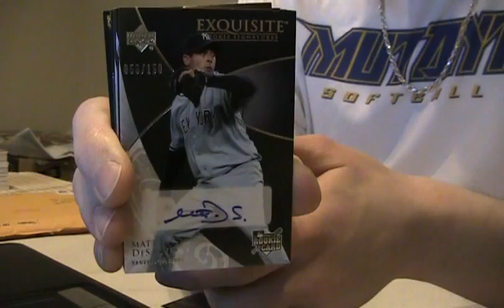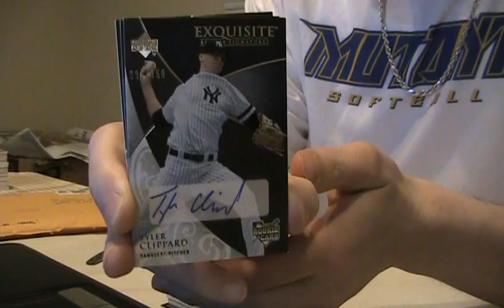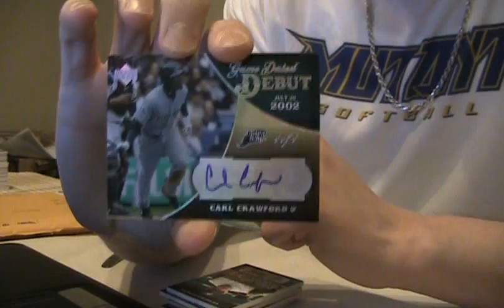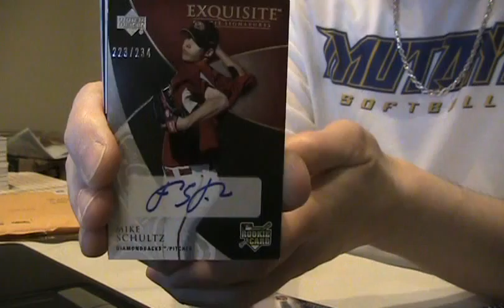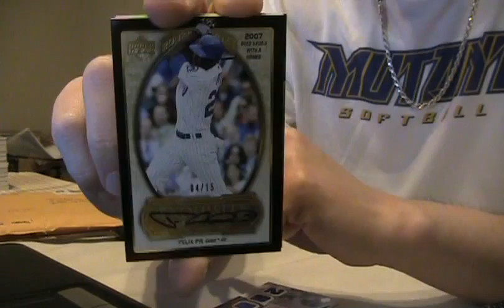Exquisite Baseball 07 CASE 1, boxes 4, 5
Peep the title...says it all, four cases total